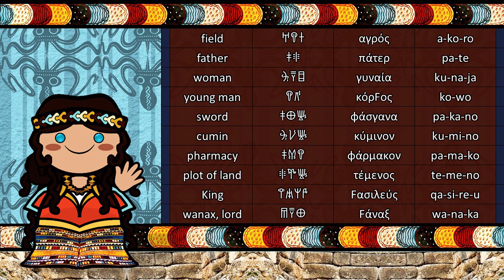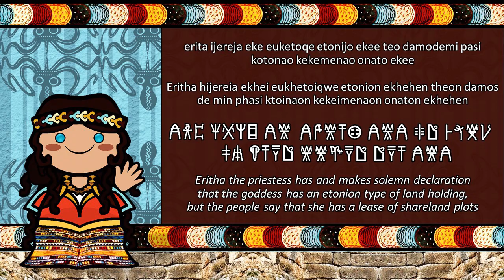The Sound of the Mycenean Greek language (Numbers, Words & Sample Text)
Special Thanks to Iwannhs o Rwssos
words written in Linear B and latinized,
by John Chadwick's book and
another book called "Mycenaean Greek in modern English

MYCENEAN GREEK
Region: Southern Balkans/Crete
Era: 16th–12th century BC
Language family: Indo-European (Hellenic)

Mycenaean Greek is the most ancient attested form of the Greek language, on the Greek mainland and Crete in Mycenaean Greece (16th to 12th centuries BC), before the hypothesised Dorian invasion, often cited as the terminus ad quem for the introduction of the Greek language to Greece. The language is preserved in inscriptions in Linear B, a script first attested on Crete before the 14th century BC. Most inscriptions are on clay tablets found in Knossos, in central Crete, as well as in Pylos, in the southwest of the Peloponnese. Other tablets have been found at Mycenae itself, Tiryns and Thebes and at Chania, in Western Crete.[1] The language is named after Mycenae, one of the major centres of Mycenaean Greece.

The tablets long remained undeciphered, and many languages were suggested for them, until Michael Ventris deciphered the script in 1952.

The texts on the tablets are mostly lists and inventories. No prose narrative survives, much less myth or poetry. Still, much may be glimpsed from these records about the people who produced them and about Mycenaean Greece, the period before the so-called Greek Dark Ages.